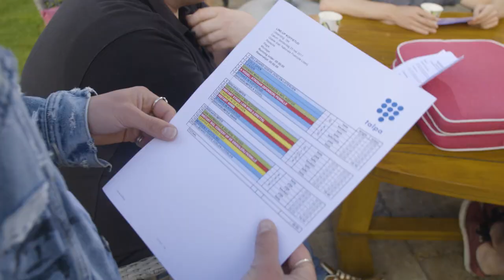Werken als cameraman bij Koffietijd | Randstad - Dag 57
Lonneke loopt een dagje mee als cameravrouw bij Koffietijd. Omdat de uitzending live is, is het best wel spannend of ze het goed doet. Ben je benieuwd hoe ze het er vanaf brengt of wil je zelf graag cameravrouw of -man worden? Bekijk dan deze video!

Ga snel naar:
0:00 - Werken als cameraman of cameravrouw
0:58 - Wat doe je als cameravrouw?
1:40 - Lonneke mag aan de slag als cameravrouw
2:22 - Zijn er meer cameramannen dan -vrouwen?
3:30 - Competenties van een cameravrouw